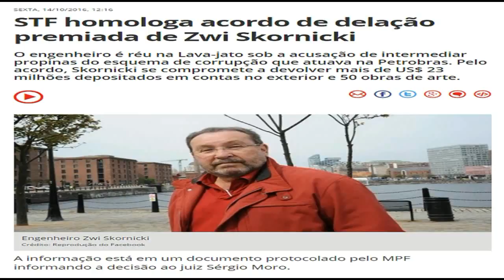STF homologa acordo de delação premiada de Zwi Skornicki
O engenheiro é réu na Lava-jato sob a acusação de intermediar propinas do esquema de corrupção que atuava na Petrobras. Pelo acordo, Skornicki se compromete a devolver mais de US$ 23 milhões depositados em contas no exterior e 50 obras de arte.

A informação está em um documento protocolado pelo MPF informando a decisão ao juiz Sérgio Moro.